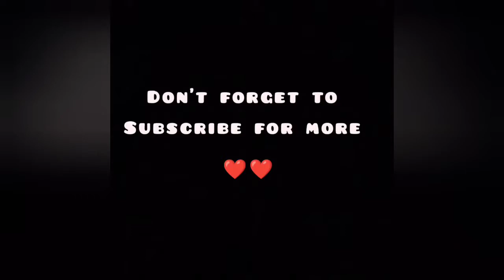p92 pistol op bolte 🔥🔥🔥19 kill solo